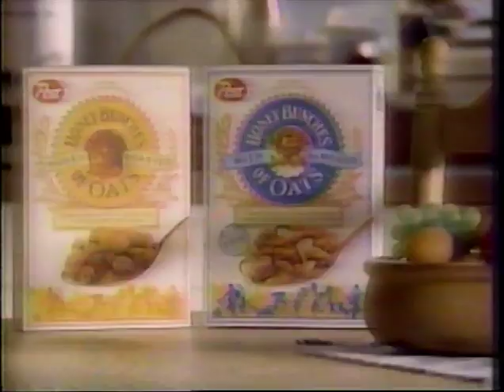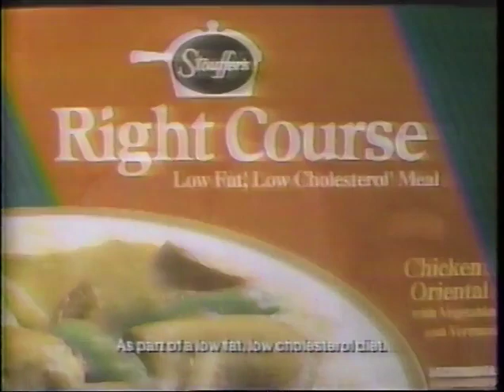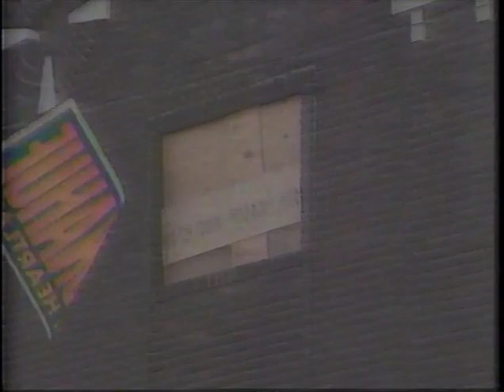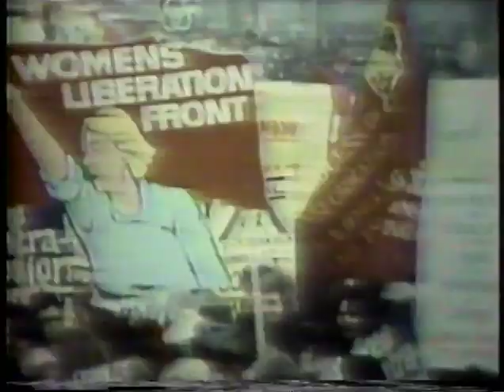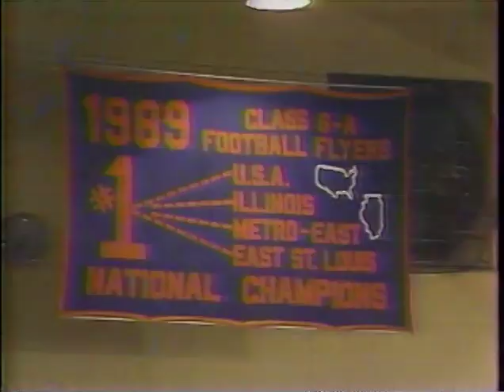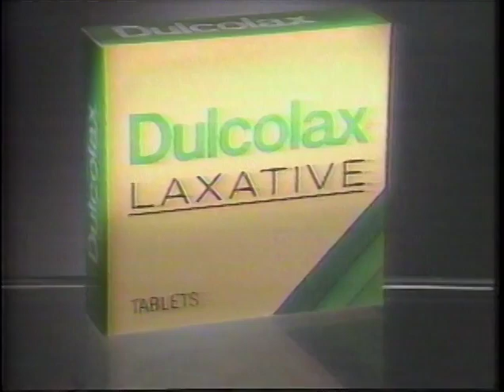Vintage Phil Donahue Show - "Donahue in Heartland" - East St. Louis, Illinois (November, 1990)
Here is a found VHS recording of a vintage Phil Donahue talk show from November, 1990 in East St. Louis, Illinois.  It was part of a series called "Donahue in Heartland".  Features residents confronting then mayor Carl Officer.  Posted for archival and entertainment purposes only.